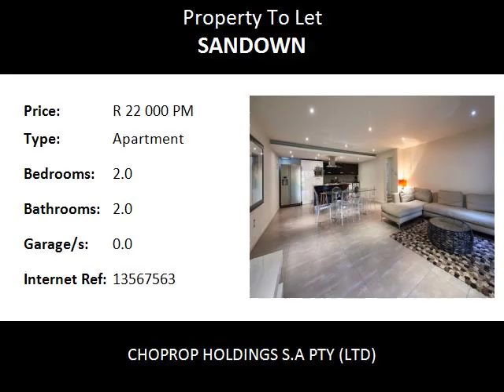2.0 Bedroom Apartment To Let in Sandown, Sandton, South Africa for ZAR R 22 000 Per Month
Bedrooms: 2.0
Bathrooms: 2.0
Garages: 0.0
Price: R 22 000 Per Month

Property Description:

This Magnificent 2 bedrooms, 2 bathrooms was designed with luxury in mind.
It exclusively offers fully serviced executive apartments surrounded by nature on the banks of Jukskei River.
It is few minutes away from Sandton CBD, Sandton City and Sandton Gautrain, near N1 & M1 Highway.
Close and ease access to all amenities.

Bed:2 bedroom master with king size bed and second bedroom is with a double bed.
Furnished:Fully Furnished
Size:160 square meter
Bath:2 bathrooms main-ensuite
Air con:In lounge for cold and heat.
Heating Panels: in both bedrooms
View: Garden and River
Parking:1 covered carport
Facilities:
1.  Electric fence with CCTV
2.  24/7 security
3.  Access to swimming pool
4.  Access to Gym
5.  Unlimited WiFi available on site at R450 per month
6.  DSTV packages available at selection with charges
7.  Housekeeping servi available at R110 per visit
8.  Change linen and towel available at R110 per change